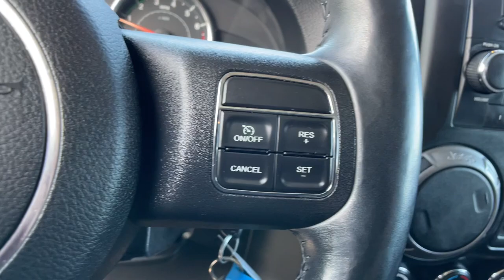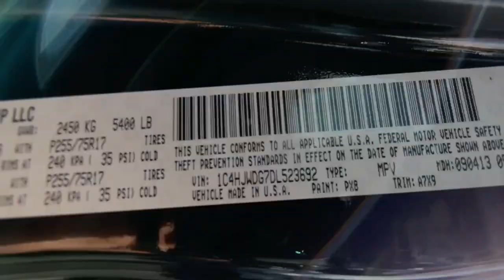2013 Jeep Wrangler_Unlimited Reno, Carson City, Northern Nevada, Sacramento, Elko, NV DL523692A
Black Used 2013 Jeep Wrangler_Unlimited 4WD 4dr Sport available in Reno, Nevada at Lithia Chrysler Jeep of Reno. Servicing the Carson City, Northern Nevada, Sacramento, Elko, NV area.

GREAT MILES 71071! Sport trim. WAS $29980. CD Player 4x4 Alloy Wheels Trailer Hitch SIRIUSXM SATELLITE RADIO BLACK 3-PIECE HARD TOP ANTI-SPIN REAR DIFFERENTIAL 5-SPEED AUTOMATIC TRANSMISSION TRAILER TOW GROUP. READ MORE! KEY FEATURES INCLUDE: 4x4 CD Player Chrome Wheels. Steering Wheel Controls Child Safety Locks Rollover Protection System Electronic Stability Control Bucket Seats. OPTION PACKAGES: 24S CUSTOMER PREFERRED ORDER SELECTION PKG 3.6L V6 engine 5-speed auto trans 17 x 7.5 aluminum wheels auto-dimming rearview mirror w/reading lamp chrome/leather-wrapped shift knob deep-tint sunscreen windows leather-wrapped steering wheel P255/75R17 on/off-road OWL tires pwr door locks pwr windows w/front one-touch down pwr heated exterior mirrors remote keyless entry security alarm 5-SPEED AUTOMATIC TRANSMISSION hill descent control tip start BLACK 3-PIECE HARD TOP freedom panel storage bag rear window defroster rear window wiper w/washer tinted rear windows CONNECTIVITY GROUP chrome/leather-wrapped shift knob leather-wrapped steering wheel tire pressure monitoring display Uconnect voice command w/Bluetooth remote USB port vehicle info center SUPPLEMENTAL FRONT SEAT SIDE AIR BAGS TRAILER TOW GROUP class II receiver hitch 4-pin trailer connector wiring ANTI-SPIN REAR DIFFERENTIAL SIRIUSXM SATELLITE RADIO 3.6L SMPI 24V VVT V6 ENGINE (STD). BUY FROM AN AWARD WINNING DEALER: At Lithia Chrysler Jeep of Reno our first and foremost goal is to make your car-buying and ownership experience better than any other youve had near Carson City Auburn CA Sparks and beyond.If youre ready to answer the call of fun style and peace of mind; be sure to contact us today. And prepare to have your expectations exceeded. Price does not include $499 Dealer Doc fee taxes and license fees. Price contains all applicable dealer incentives and non-limited factory rebates. You may qualify for additional rebates; see dealer for details.